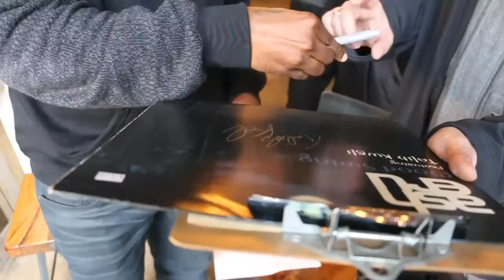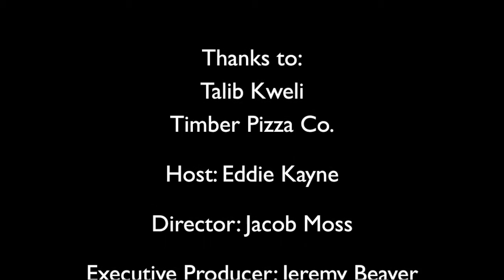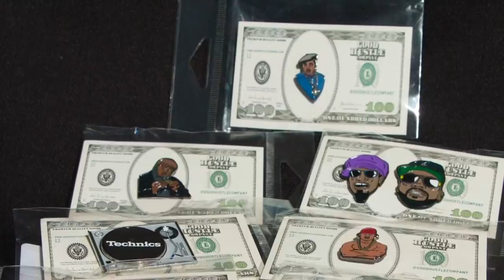Talib Kweli on The Eddie Kayne Show [SHORT-FORM TEASER]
Thanks to: Talib Kweli, and Donna Dragotta

Host: Eddie Kayne

Directed by Jacob Moss

Assistant Producer: Jordan Rivers

Filmed on 3/10/17 at Timber Pizza Co.